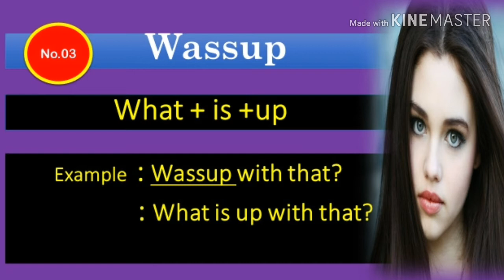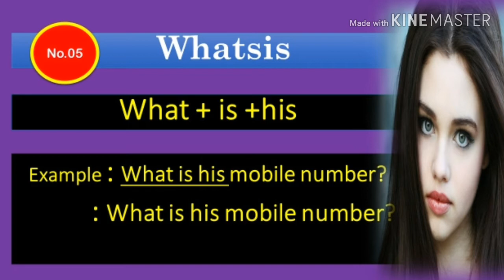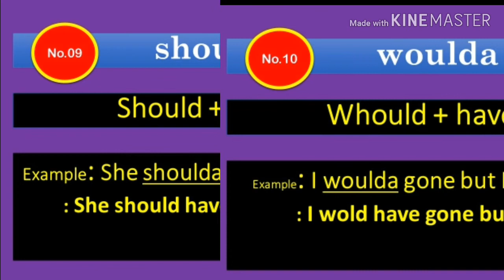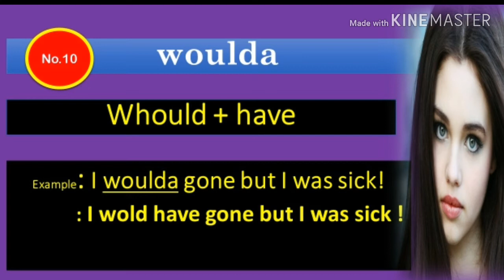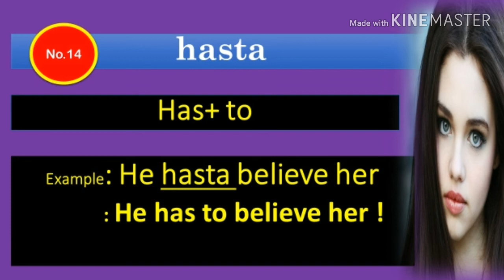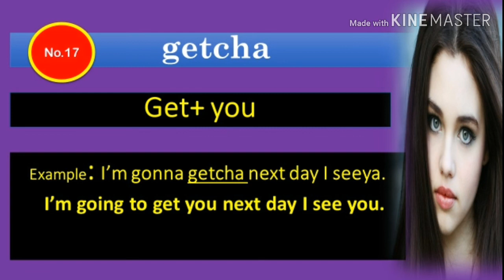17 most used British English Slang [Advanced Pronunciation Practice] - Reductions & Contractions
This video is for comments and  educational purposes only.